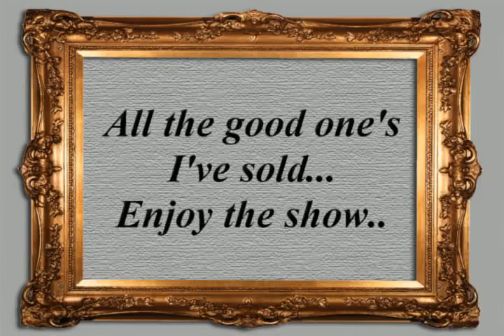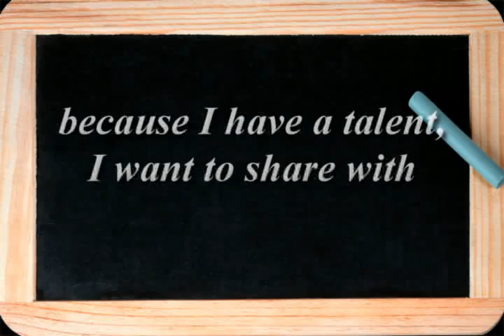Self taught drawings by Sheri Janczyk # 1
I call my work "Eyes of nature"